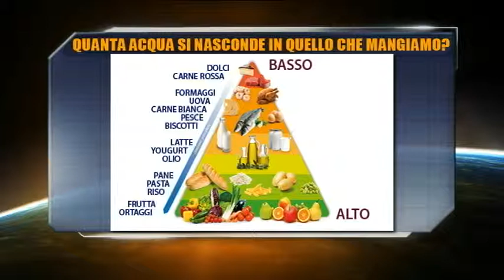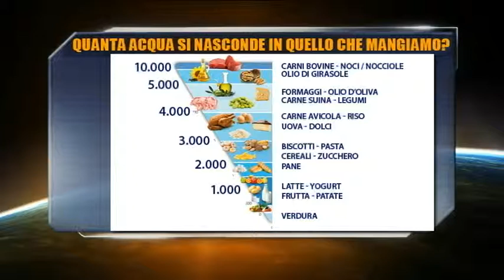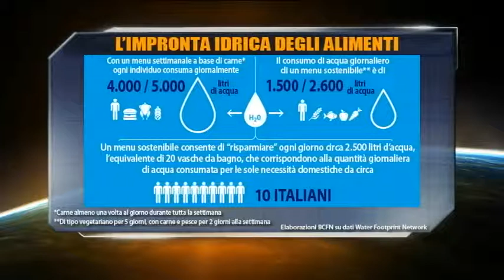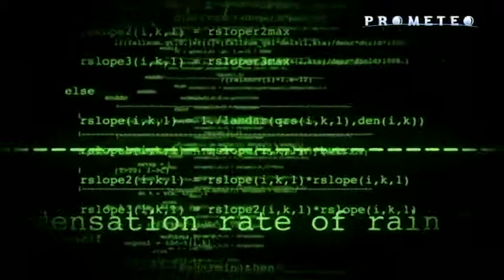Prometeo -- 22 marzo 2013